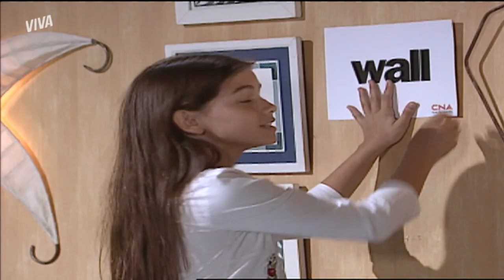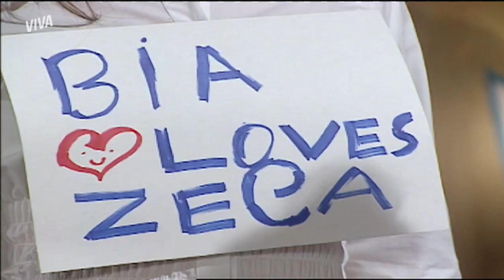AUGUSTO SE ASSUSTA AO DESCOBRIR QUE O JUIZ PEDRO ROCHA MORREU | O BEIJO DO VAMPIRO | MELHOR DO DIA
Depois de falar com Bóris ao telefone, com este fingindo ser o juiz Pedro Rocha, Augusto fica com uma pulguinha atrás da orelha e resolve investigar. E não demora muito: ele descobre que, na verdade, o juiz havia morrido no mesmo acidente do marido de Lívia! 😱 Estaria o cerco se fechando para Bóris? Vem ver os próximos passos de Augusto em OBeijoDoVampiroNoVIVA!